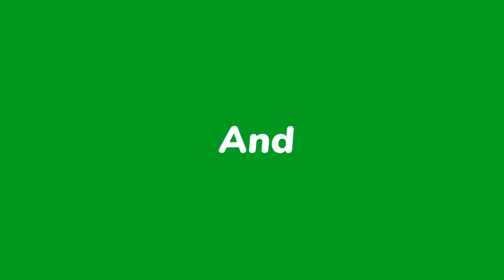Mahabharat question answer in hindi 13